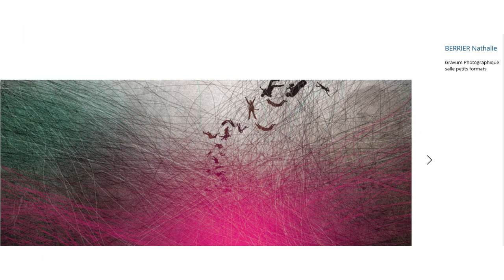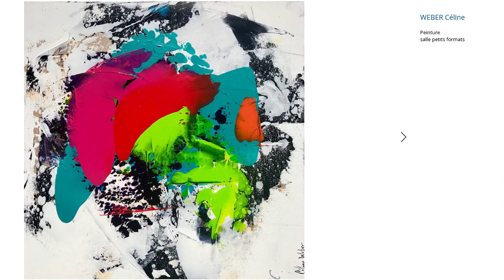Préparation salon Bella Z'Art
La première édition du salon Bella Z'Art
au Bastille Design Center à Paris - 74 Bd Richard Lenoir - 11ème
Du jeudi 21 au dimanche 24 février